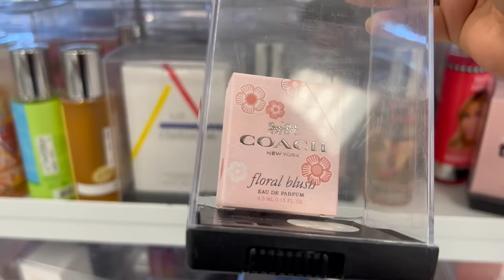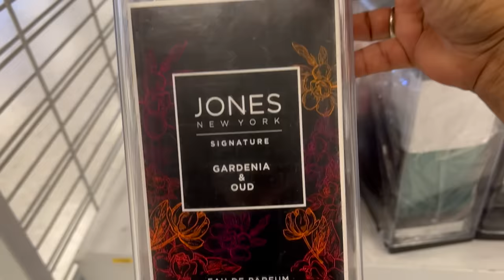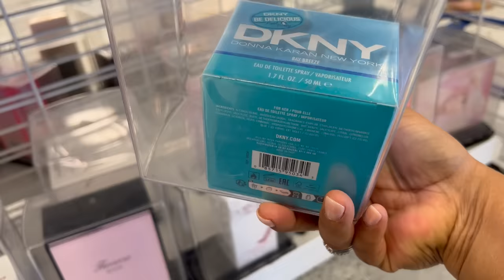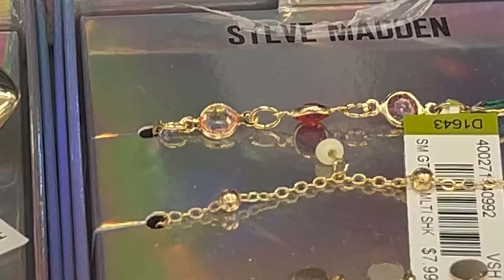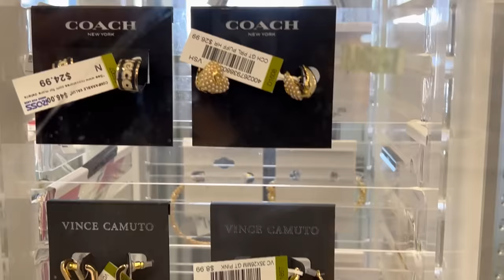Martes De ROSS‼️ Compartiendo Con Ustedes La Linda Mercancía Que Nos Ofrece Ross😍